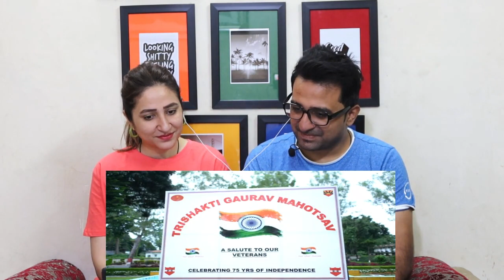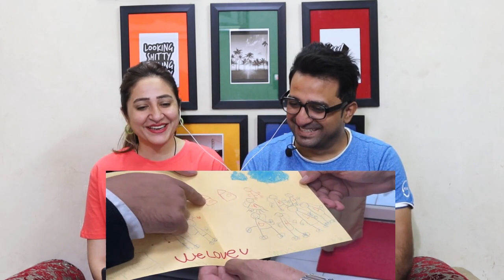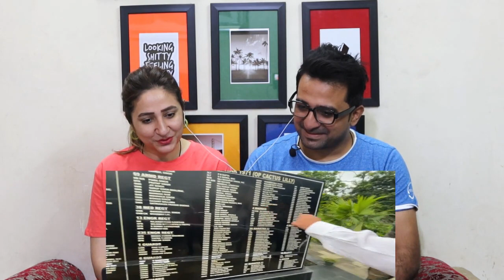Pakistani Reacts to Independence Day with Indian Army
NewsViews&Updates #

News,Views & Update